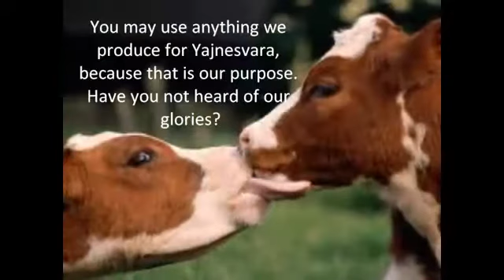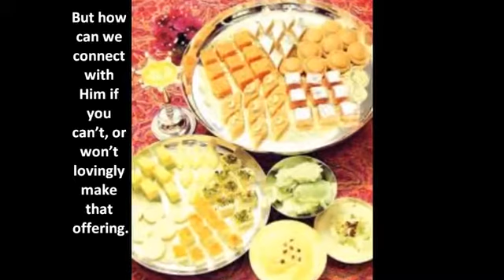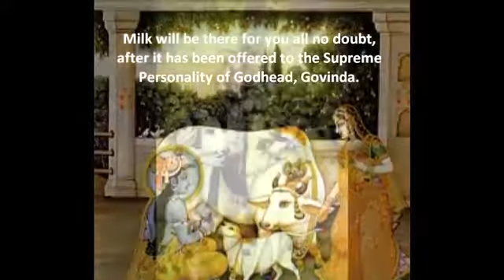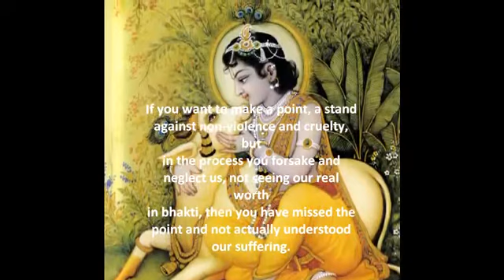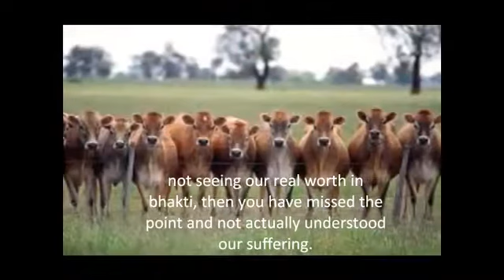What Cows Want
This video “WHAT COWS WANT” was composed by Venugopal prabhu.

Venugopal passed away peacefully in his home, surrounded by chanting, in the presence of the Deities. With kindness and humility he offered an example of how a sincere devotee should prepare to leave, and a legacy that endures in the New Govardhana goshalla and the memories and blessings of so many Vaishnavas.